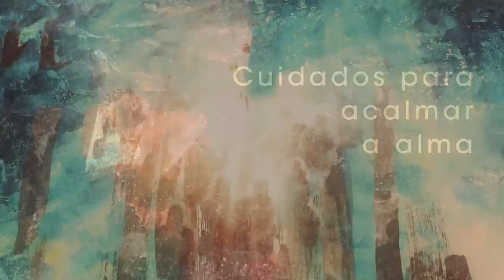Homilia Diária - Quarta-Feira 10ª Semana do Tempo Comum.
Jesus se deixa guiar pelo Pai: Ao Senhor nos cumpre recorrer para compreender e pôr em prática as Sagradas Escrituras, depositando irrestrita confiança em Deus.